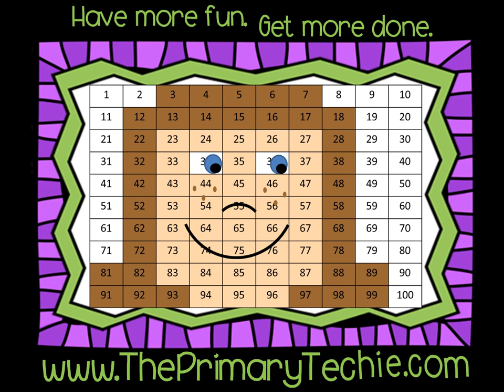Turkey Shapes - Thanksgiving